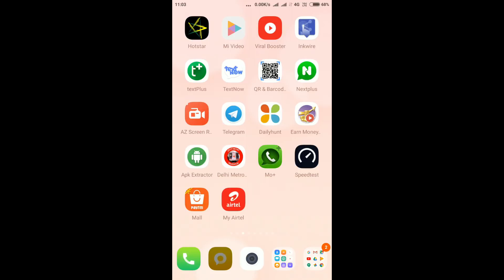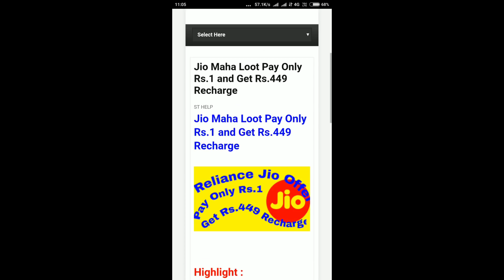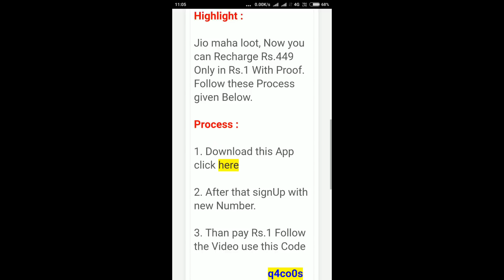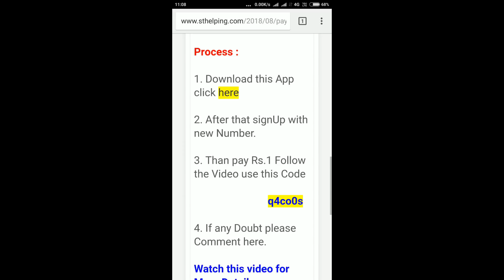Jio Maha Loot, Pay Only Rs.1 and Get Rs.449 Recharge